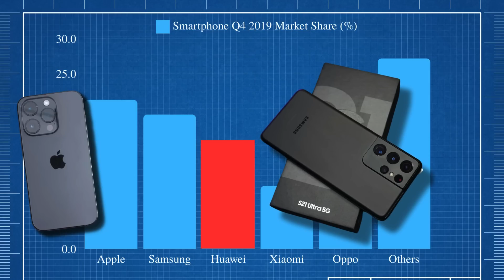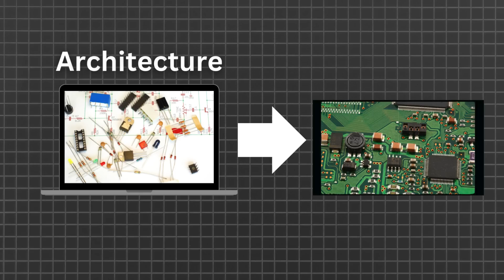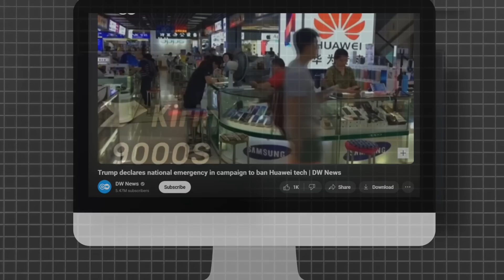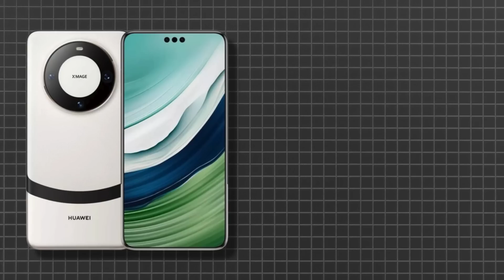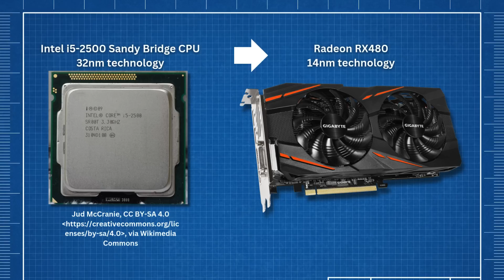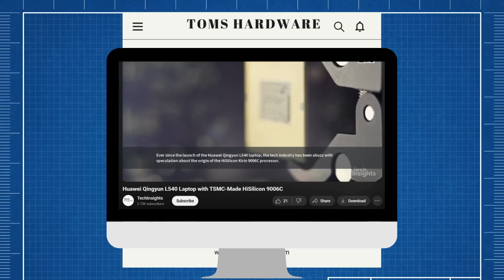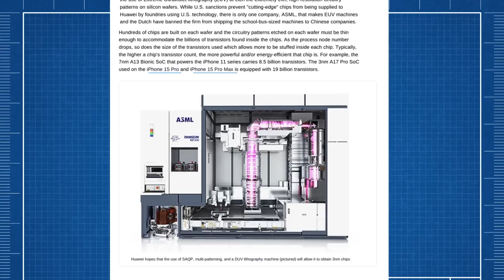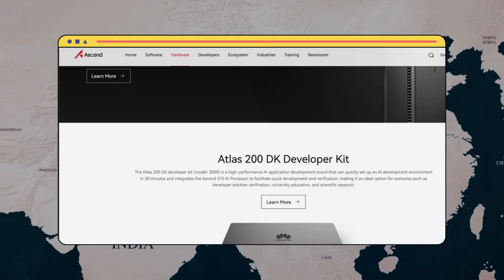How Huawei Dominates China's Semiconductor Industry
Huawei is China''s famous telecom giant that got sanctioned a few years ago. Today, it is still alive and is leading China's semiconductor industry.